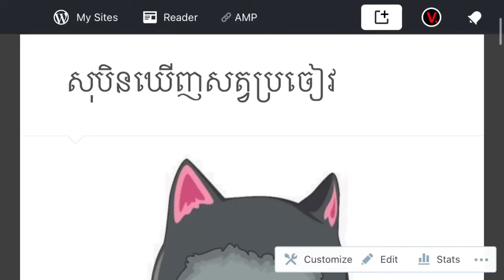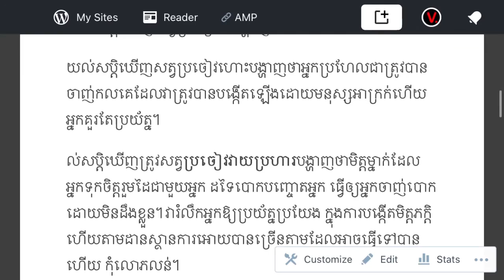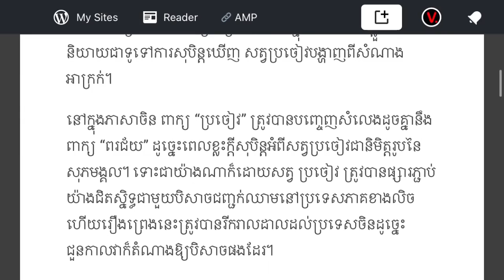សុបិនឃេីញ​សត្វ​ប្រចៀវ​ - dream meanings about bat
សុបិនឃេីញ​សត្វ​ប្រចៀវ​
dream meanings about bat

អានអត្តបទផ្សេងៗទៀត៖
អានអត្តបទពីទំនាក់ទំនងស្រីប្រុស៖
shorturl.at/ruAEX
អានអត្តបទពីការអភិវឌ្ឍន៍ខ្លួន៖
shorturl.at/qwJMU
សូមអរគុណ